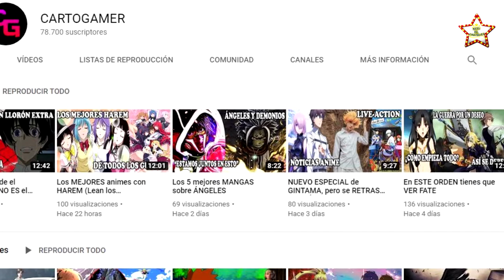Fans defienden a SELENA GÓMEZ, dicen que DEMI LOVATO se burla de ella, un LIMÓN es la causa